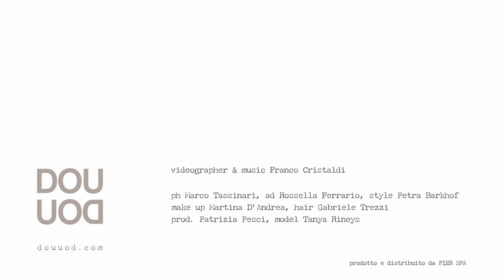DOUUOD Donna P/E 2012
director Franco Cristaldi
photographer Marco Tassinari
cappelli Nafi De Luca